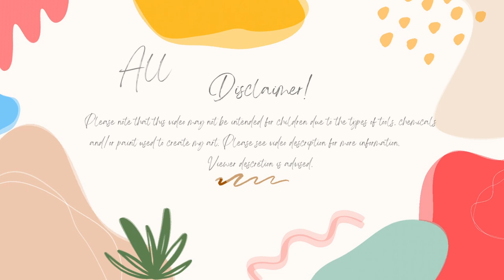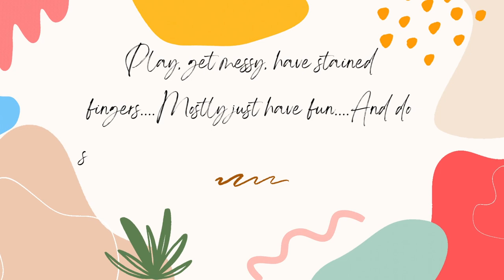My Week In Review 3-12-23 To 3-18-23